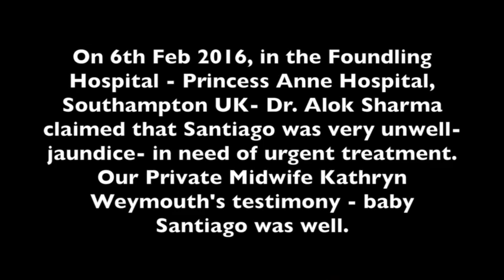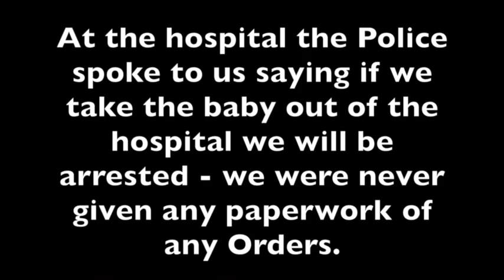Recording of Dr Alok Sharma in Princess Anne Hospital 06 02 2016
[" Recording of Dr Alok Sharma in Princess Anne Hospital 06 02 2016. On 6th Feb 2016, in the Foundling Hospital - Princess Anne Hospital, Southampton UK- Dr Alok Sharma claimed that Santiago was very unwell with jaundice in need of urgent treatment. He told our Private Midwife he was under Orders of the Social Services. Our Private Midwife Kathryn W 's testimony - baby Santiago was well.

4. TWITTER: @snatched_baby

5. INSTAGRAM

6. Use Hashtag

Equipment I use:

Canon EOS 200D
Pioneer DDJ-SZ Controller
Deck Saver - SZ
Roland TR-8
Deck Saver TR-8
Pioneer HDJ500 Headphones
Yamaha HS5 Speakers
XLR Speaker Cables
Akai MPK Mini Keyboard
JBL Flip 3 Bluetooth Speaker
Macbook pro 13inch I7

Books to read:

Black’s Law Dictionary Edition 5
You Know Something is Wrong When. : An American Affidavit of Probable Cause

Install TubeBuddy. TubeBuddy is a channel management browser plugin which helps creators save time and grow their channel. Use this link to help me

ABOUT ME: I was born 20th June 1976 in England. I am an Online/Club DJ. I enjoy making videos and DJ Mixes, speaking the truth and sharing the nightmare story of my son: Santiago-David-Menino: Edwards’s removal by people who work in the Social Services of the UK government.